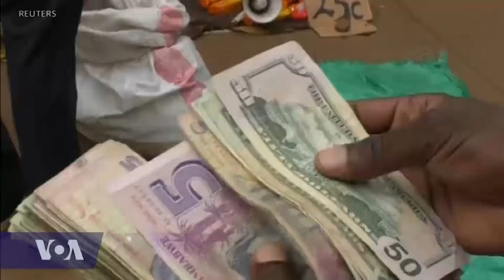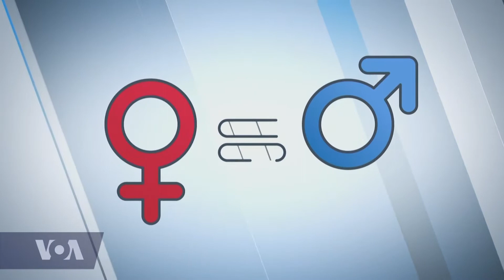Defining African Feminism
Some say the term feminism is all about political and economic equality on a national level. Others emphasize the need to advance women's rights through individual efforts. Either way, the idea of feminism can vary depending on where you live. VOA's Mariama Diallo looks into what feminism means for some Africans.